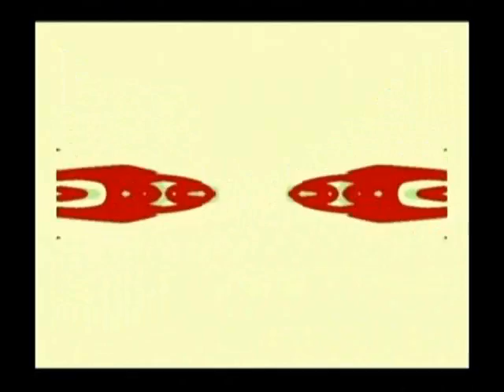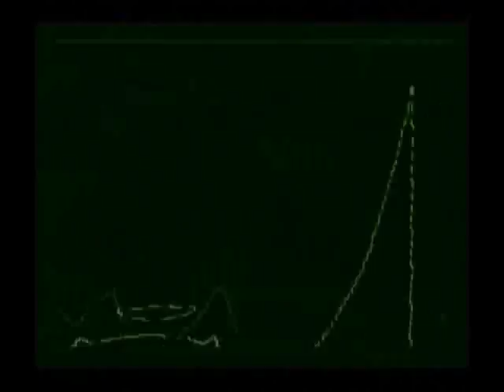911 Media Open Lab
Gephex combined with some old analog video mixers.